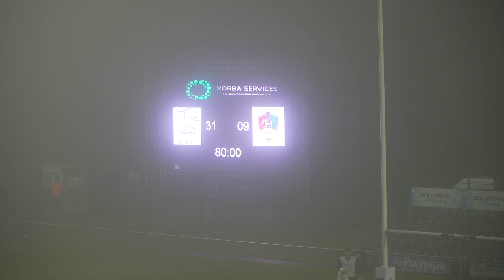𝙈𝙖𝙩𝙘𝙝 𝙝𝙞𝙜𝙝𝙡𝙞𝙜𝙝𝙩𝙨 | Doncaster Knights 31 - 9 Coventry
All the scorers from the Knights 31-9 Championship victory over Coventry at Castle Park.

Knights tries from Harry Davey, John Kelly, Guido Volpi, Mark Best and George Roberts.

Conversions from Alex Dolly (x3).

Tickets for Knights v Bedford Blues on January 1 are available